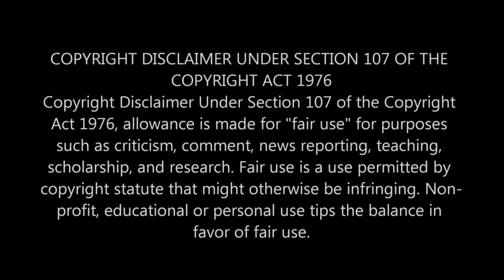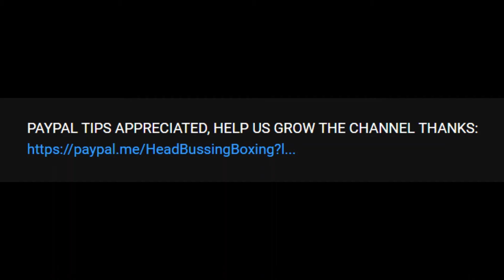IS TERENCE CRAWFORD DUCKING SHAWN PORTER?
ACCORDING TO SOME TERENCE CRAWFORD IS DUCKING SHAWN PORTER. ACCORDING TO OTHERS SHAWN PORTER IS DUCKING TERENCE CRAWFORD. LET'S SEE WHAT THE TWO FIGHTER HAVE TO SAY ABOUT THE MATTER.